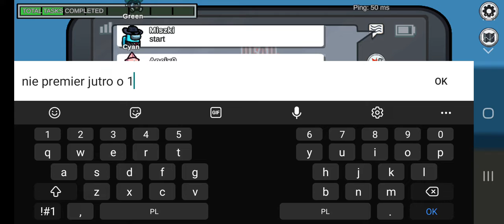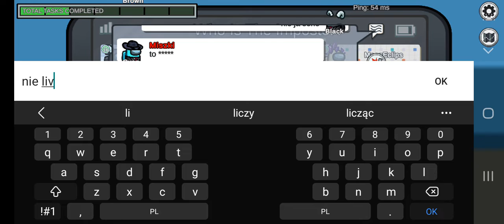wieczorna premiera among us